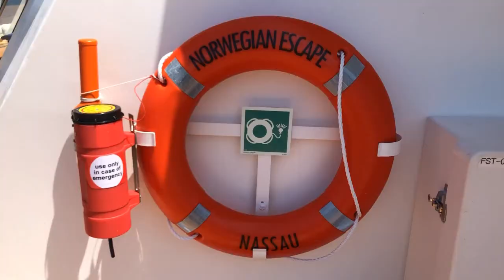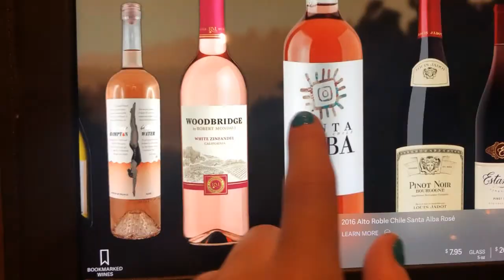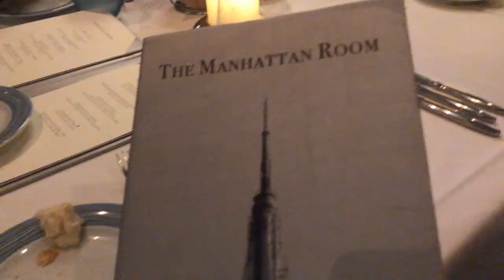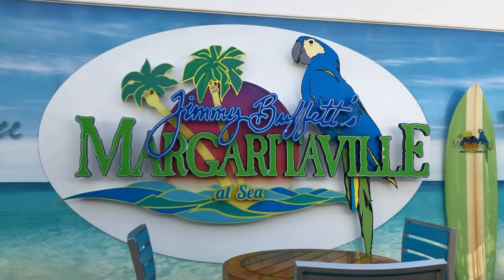Bermuda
Senior Trip for Montclair State University 2019. Such an amazing time!! Norwegian Cruise Line Escape. May 26, 2019 to June 2, 2019. Out of New York City.